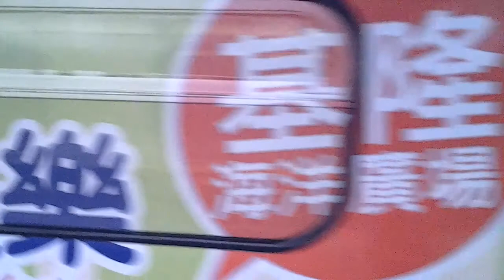台鐵EMU600型黃色小鴨彩繪列車七堵站回送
七堵站下客後即回送至段內